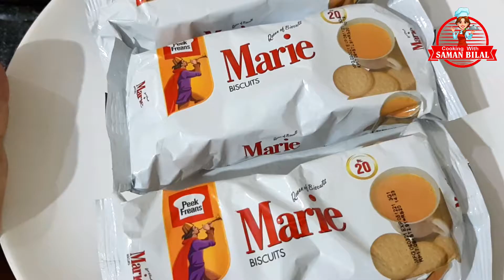Chocolate Biscuit Cake Recipe| Marie Cold Cake| By Cooking With Saman Bilal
Video Editing By: Bilal Piracha

ChocolateBiscuitCakeRecipe# | Marie Cold Cake | CakeRecipe# | By Cooking With Saman Bilal